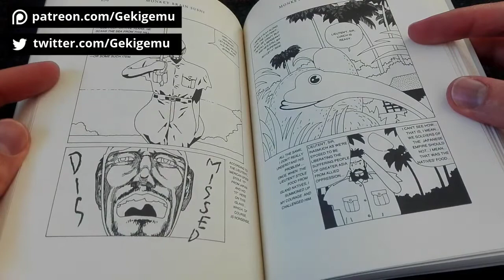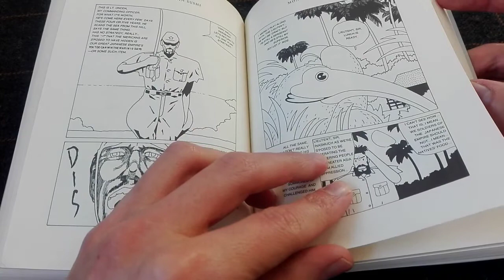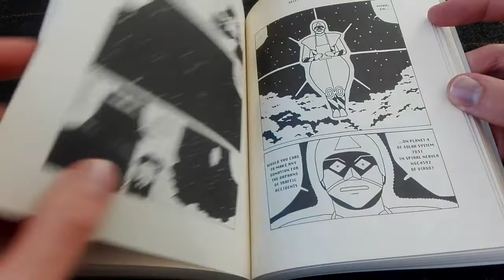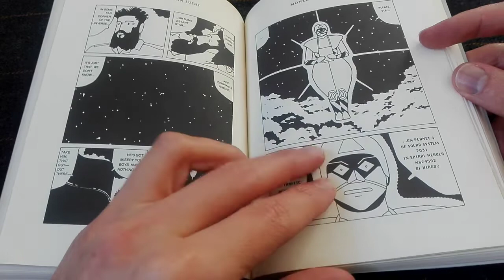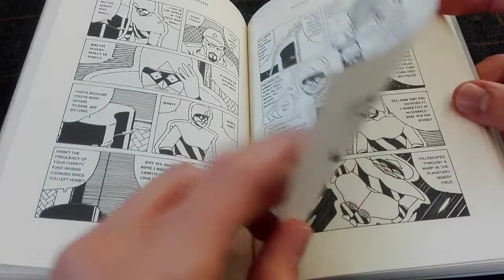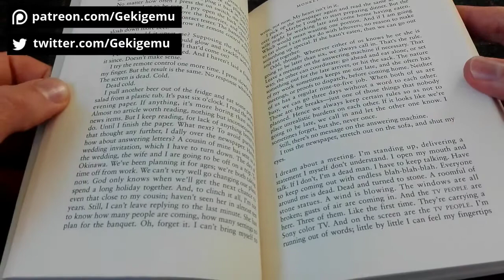Japan's Junglest Day, di Michio Hisauchi - Consigli Manga Alternativi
► Oggi ti consiglio il manga “Japan's Junglest Day” di Michio Hisauchi, una recensione improvvisata per questa short autoconclusiva pubblicata in Italiano e Inglese nella raccolta di scrittori giapponesi “Monkey Brain Sushi”. Hisauchi è un autore affascinante che purtroppo non ha avuto molte traduzioni in occidente e al momento non sembra che in futuro vedremo altro.
Japan's Junglest Day è una classica storia di soldati giapponesi che rimangono su un’isola dopo la fine della seconda guerra mondiale, senza sapere che la guerra è finita.. Oppure sono solo impazziti? Realtà e allucinazioni si mischiano in questo manga sul tema della vita lontano da casa e i meccanismi di sopravvivenza della nostra mente.
Questa vorrebbe essere una video recensione di “Japan's Junglest Day” spontaneamente raccontata mentre ne sfoglio le pagine: un consiglio alternativo per farti scoprire un mangaka dimenticato, che forse anche tu potresti apprezzare.

Per recuperare i volumi con le storie tradotte di Michio Hisauchi:
► Monkey Brain Sushi (Japan's Junglest Day) Amazon Ebay
► Metal Hurlant 7

Se lo ordini da questi link, tu non spendi nulla in più, a me offrono una piccola percentuale sulla vendita e in questo modo mi aiuti a continuare la creazione di nuovi video. Grazie!

Per capire meglio cosa intendo con manga alternativi (che possiamo indicare anche come manga d’avanguardia, anti-manga o sperimentali), puoi vedere la serie di video-consigli dedicati